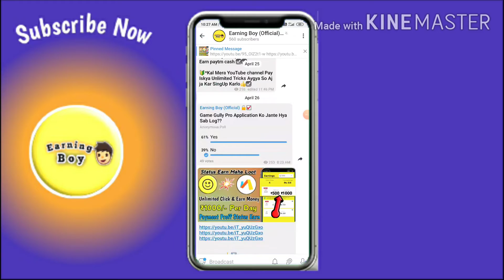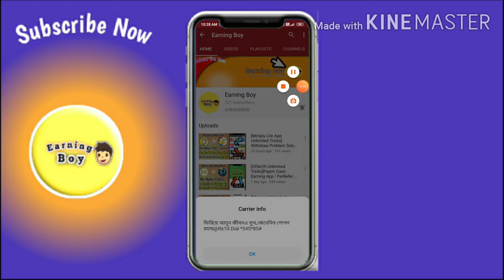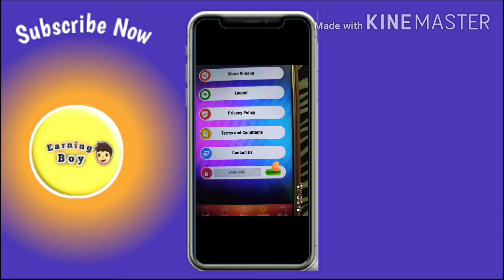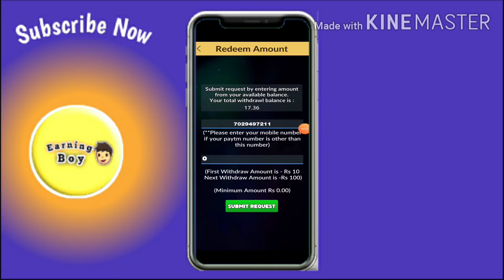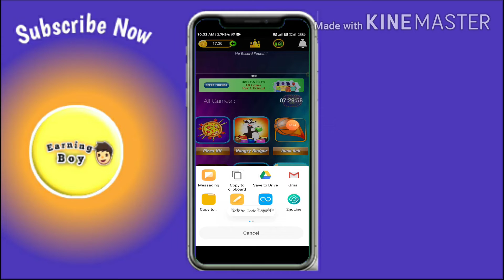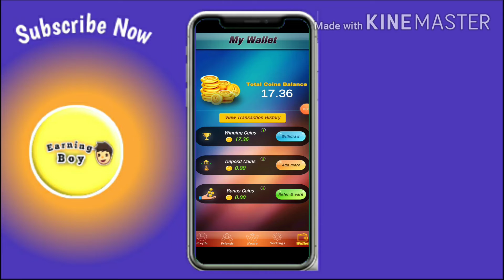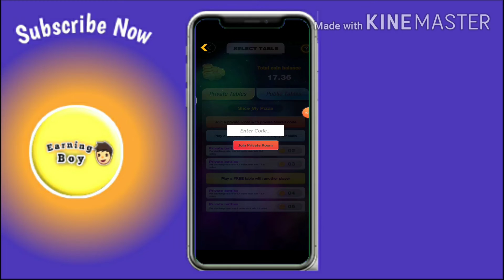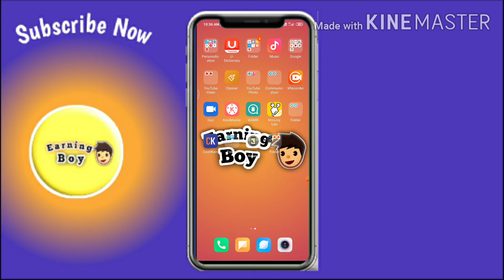[Win App Unlimited Refer Tricks]🤑WinApp Payment Proff !! Winapp se kyase paisa Kamaya ! Earning Boy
[Win App Unlimited Refer Tricks]🤑WinApp Payment Proff !! Winapp se kyase paisa Kamaya !! One Device Refer Tricks Of Winapp !! Paytm Earning Application !! Maha Loot !! Instant Payment App !! Today New Earning Application !!

Enter Refer Code And Get Extra 10Rs  - EARNI910686

Giveway🎁 Result Milgya Only Telegram Channel pay Link In ⤵️⤵️

Refer Code - EARNI910686

In👉 "EarningBoy"